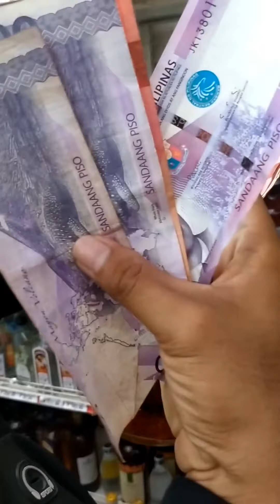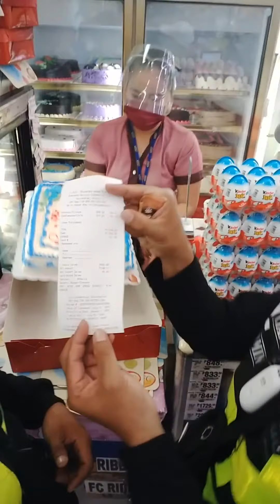EB, paps AARON ALBAY CHAPTER